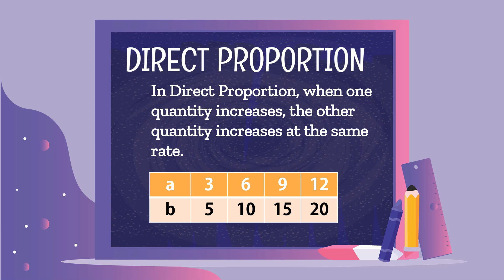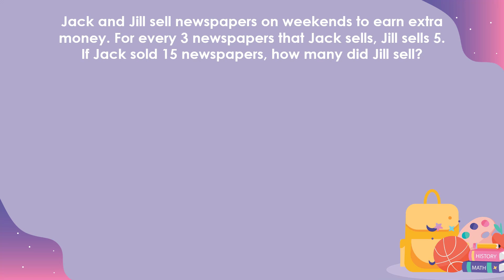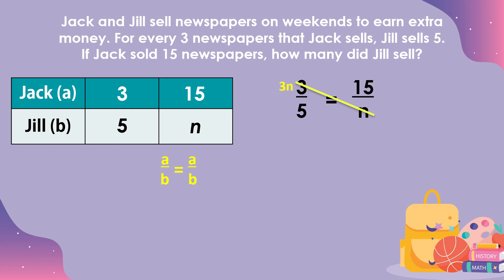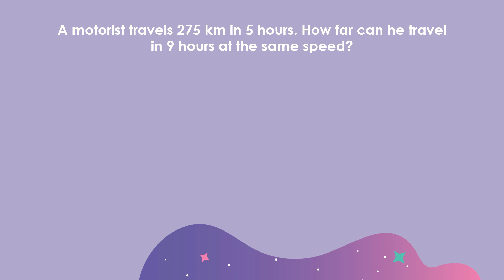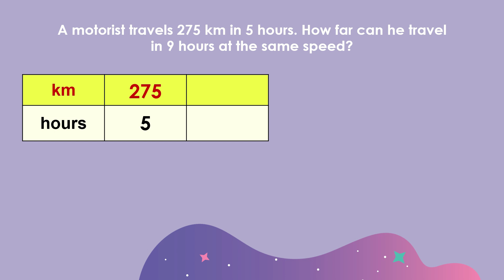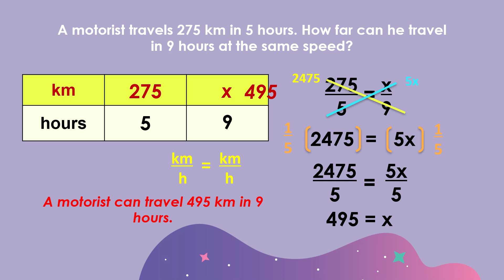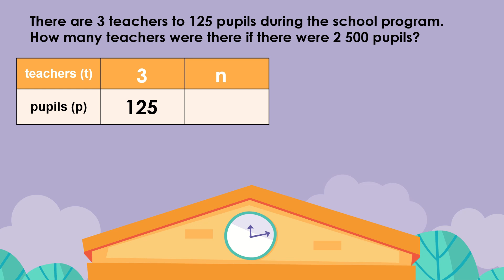Direct Proportion || TAGLISH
✅recognizes when two quantities are in direct proportion. M5NS-IIj-128

✅finds a missing term in a proportion (direct, inverse, and partitive).  M6NS-IIb-133
✅solves problems involving direct proportion, partitive proportion, and inverse proportion in different contexts such as distance, rate, and time using appropriate strategies and tools. M6NS-IIc-134